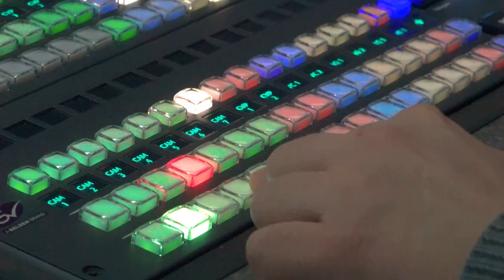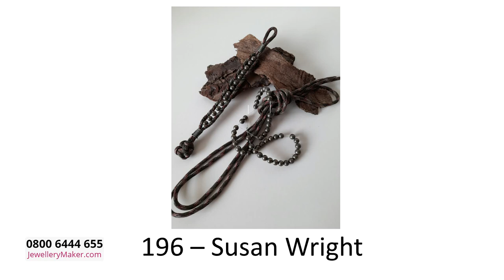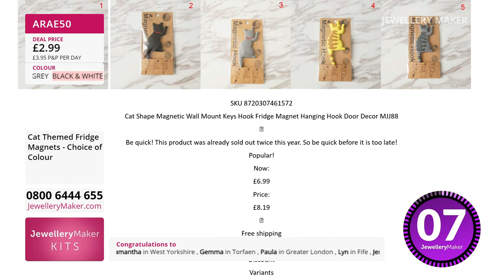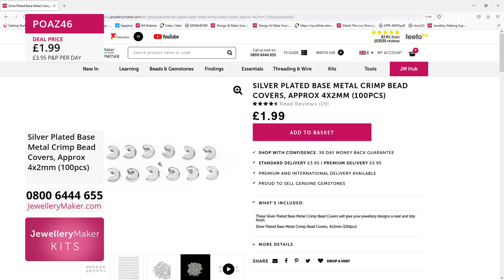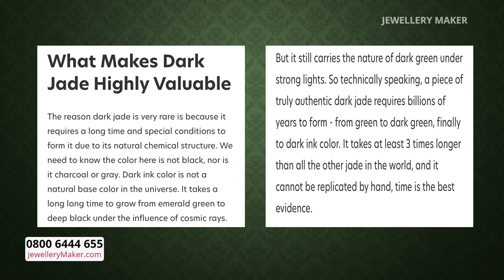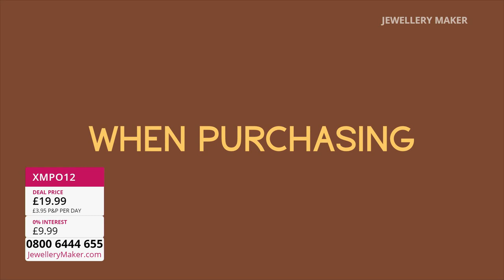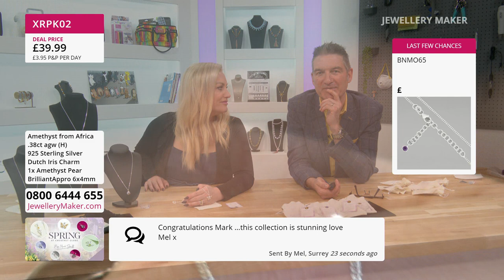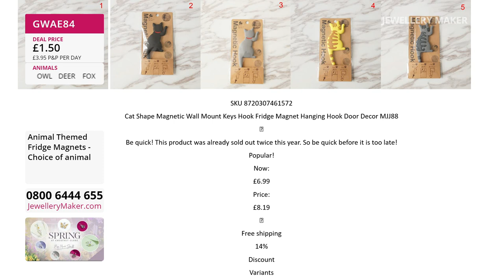JewelleryMaker LIVE 26/03/2022